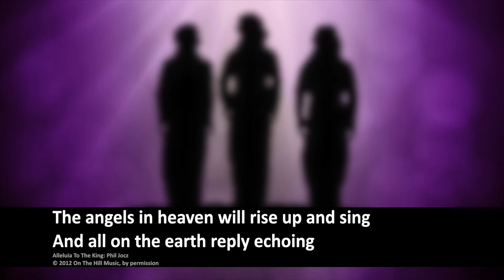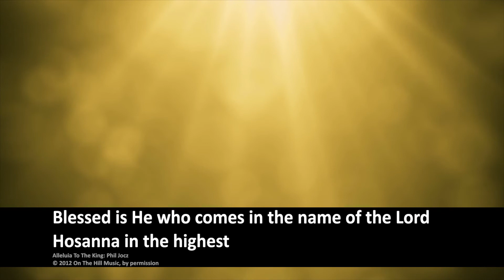Brae 20210305 3 HosannaToTheKing